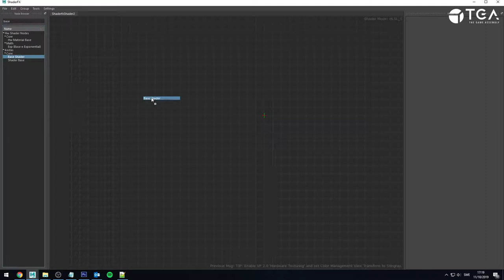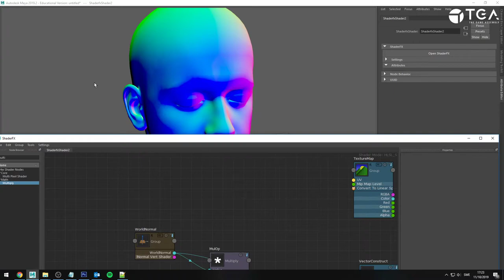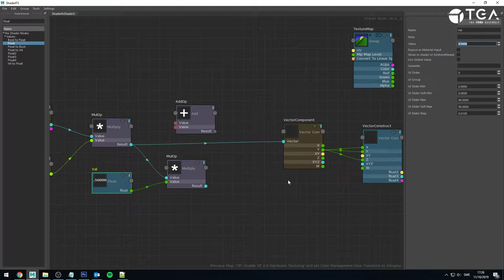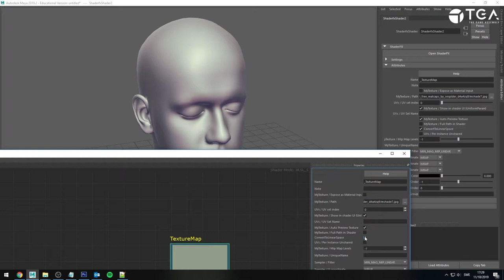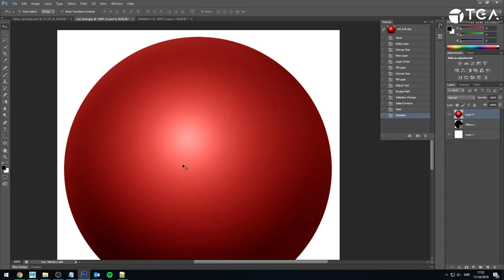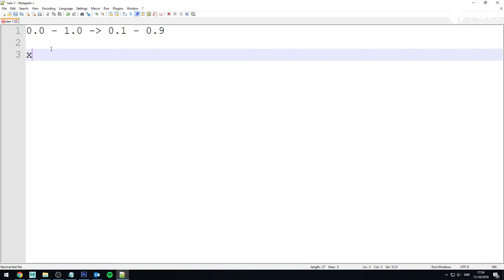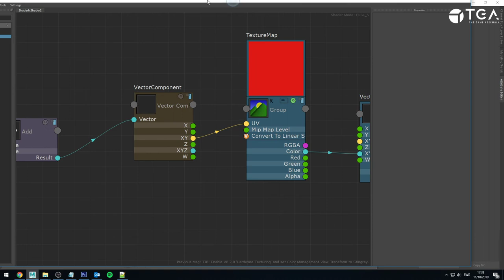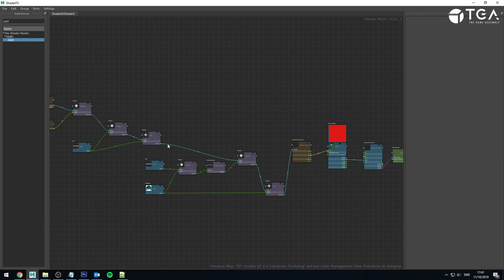Getting Started With ShaderFX for Maya: #06 - Naive Matcap ShaderFX shader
This video is a part of a series of videos called "Getting started with ShaderFX for Maya"
Here's the playlist for all the videos in this series.